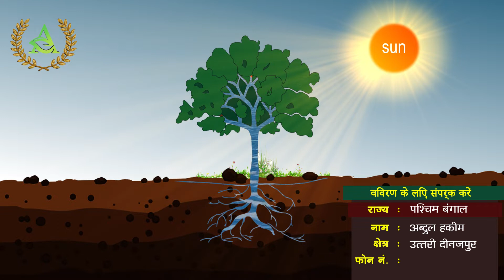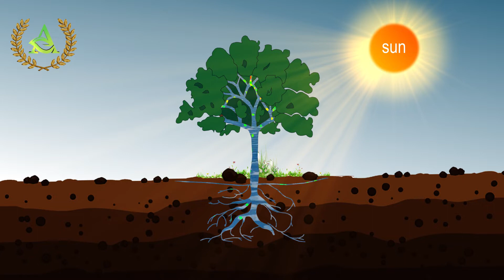एपिसोड 11- पौधे के जीवन प्रक्रिया में पोटाशियम की भूमिका | Agriculture information in Hindi